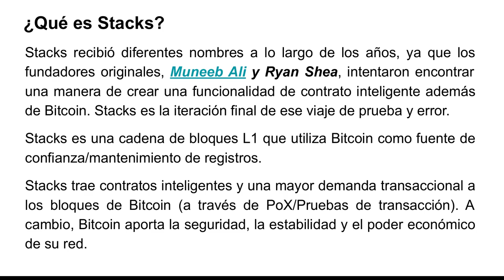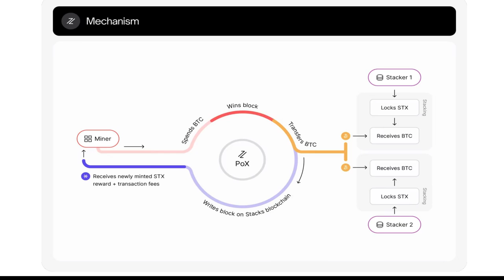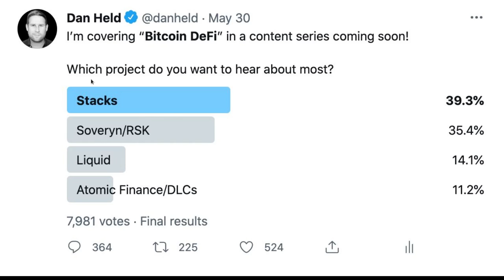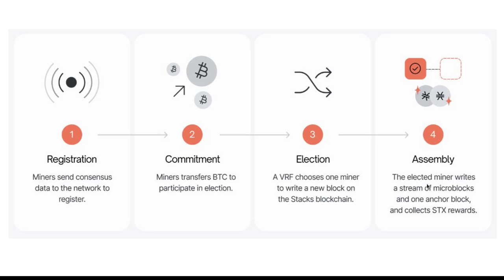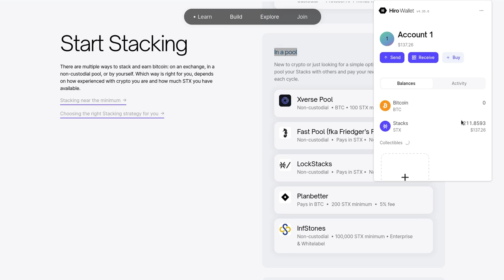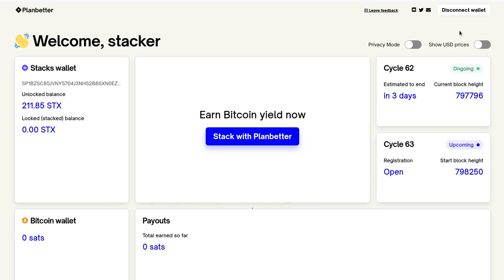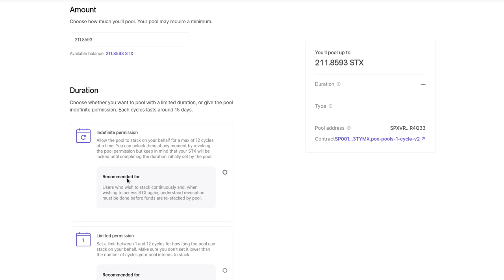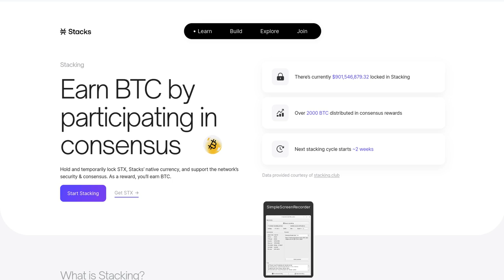Stacks: Mina BTC haciendo Stake de STX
Hola a tod@s, Bienvenidos a su canal 𝘾𝙧𝙮𝙥𝙩𝙤𝙣𝙤𝙢𝙮, gana BTC por realizar staking de tus STX usando a hiro o Xverse Wallet, de una manera segura, simple y descentralizada.

◢ Atn. 𝖢𝗋𝗒𝗉𝗍𝗈𝗇𝗈𝗆𝗒